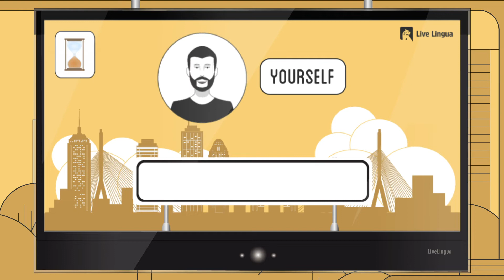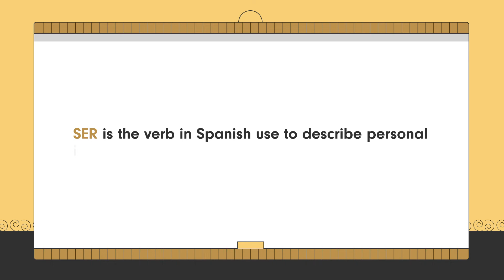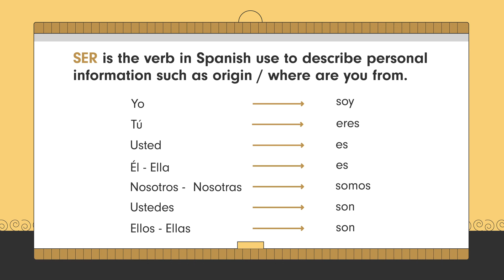Answer 'Where are you from' vs 'Where are you all from' - Episode 2-18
Let us practice answering the question where are you from.  Access free Spanish materials and live online Spanish classes

Like most things in Spanish the phrase you would do to answer depends on whether you are answering for yourself or a group.

If you are answering just for yourself you would say:

“Soy de”

If you are answering for a group you would say:

“Somos de”

Answer the following questions based on who you are answering for and the location provided.

Example:  Yourself – Houston  – “Soy de Houston?”
Another example: Group – Tokyo – “Somos de Tokyo”

¡Empecemos!